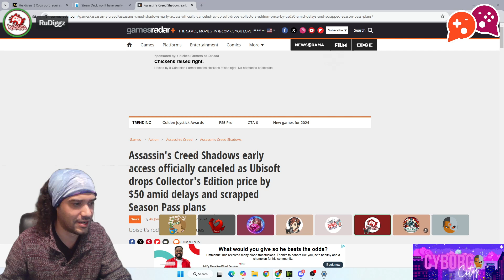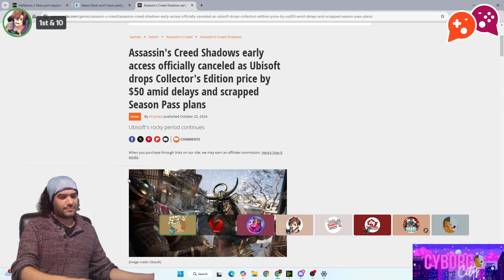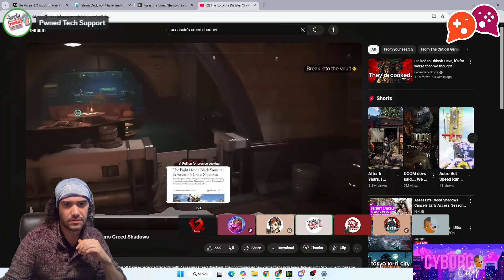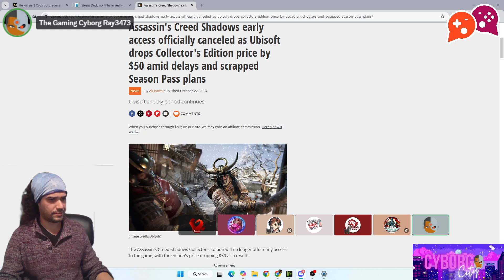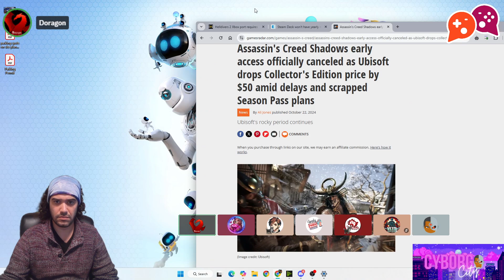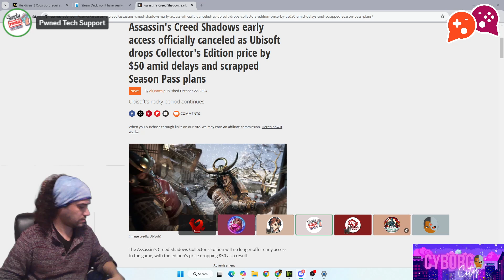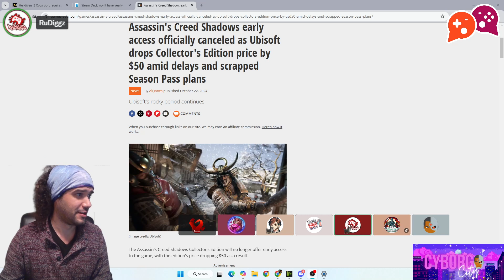Assassin's Creed Shadows in MAJOR TROUBLE